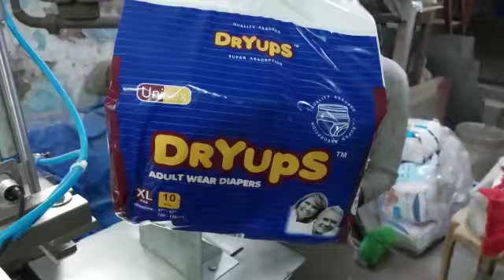Baby/Adult Daiper packing machine video 🔥💥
Baby/Adult Daiper packing machine 🔥👌🏻 all type of packaging, cutting and ultrasonic machine available with us please contact on (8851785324/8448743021)this number for more information...and please like, share and subscribe my YouTube channel 🙏🏻🙏🏻🔥